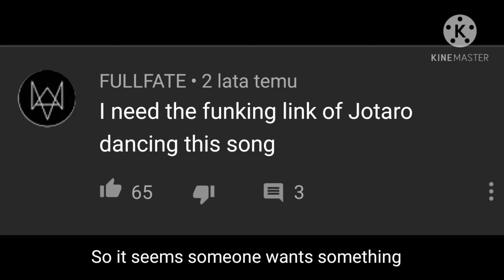Jotaro Fortnite Dances